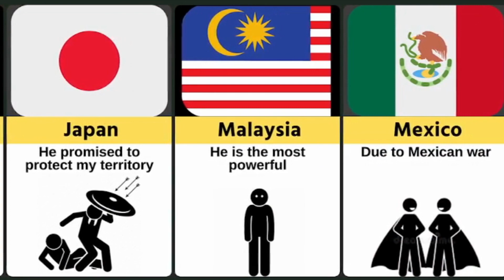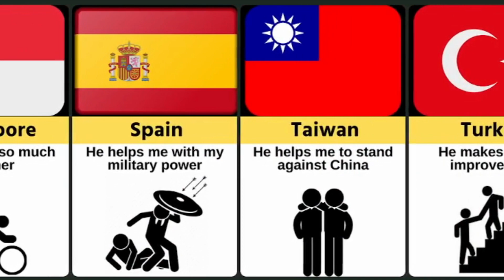Countries Love or Hate USA & Why?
This Video: Countries Love or Hate USA & Why